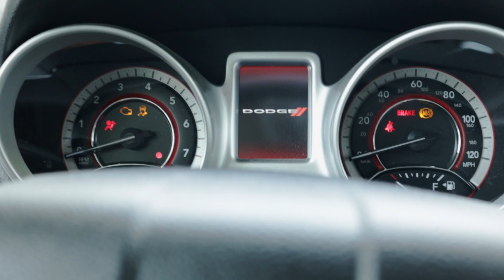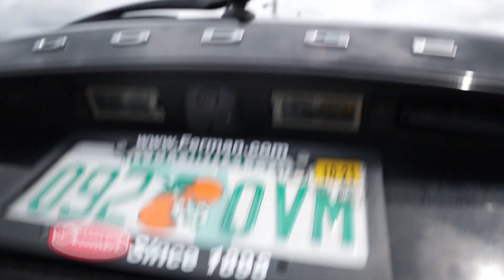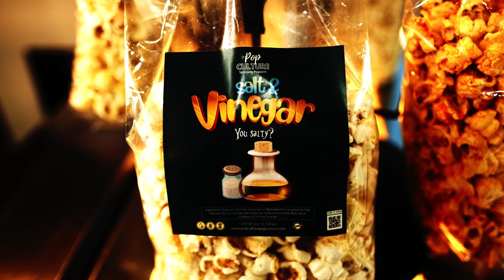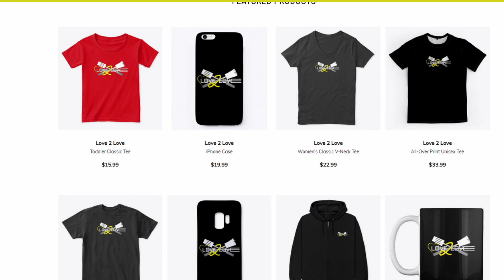Giving you more!! (Channel Changes)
We are giving you more content moving forward. We are currently making channel changes to give different segments of content on topics of current events, vlogging, interesting people interviews, stuff dealing with marvel, like the Loki show, food tutorials and much more!! (Still centered around food, but with a twist)